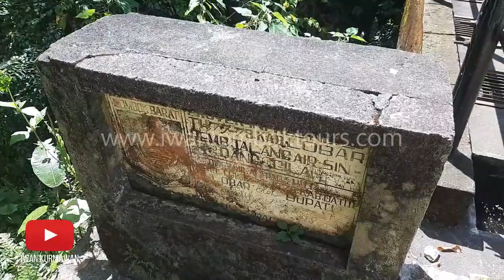Vlog 17: Panorama Walk ist eine Wanderung durch Reisfelder und Regenwald. Am Tiu Kelep Wasserfall.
Vlog 17: Panorama Walk ist eine Wanderung durch die Reisfelder und Regenwald auf Lombok. Am Wasserfall Tiu Kelep.

Abfahrt 7 Uhr! Die Fahrt geht nach Norden durch die wunderschöne Küstenlandschaften im west-nordlichen Teil der Insel. Die Landschaften wechseln sich noch mit Reisfeldern-, Dörfer-, Lavasandstrand- und Berglandschaften von Mount Rinjani ab. Die Wanderung durch die wunderschönen Landschaften von Reisfeldern und –terassen, die ca. 4 Stunden dauert, beginnt um 8 Uhr sofort bei der Ankunft in einem kleinen Dorf im Norden. Die letzte 2stündige Wanderung unternehmen Sie im dem üppigen Regenwald von Senaru inklusive die Besichtigung der zwei bekannten Wasserfälle Sendang Gila und Tiu Kelep. Ende der
Wanderung.

Viel Glück!